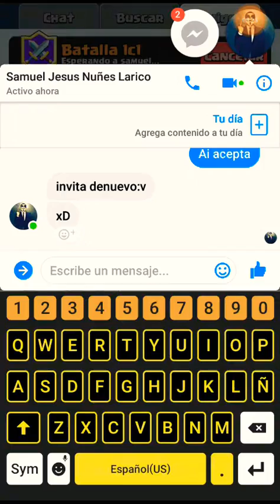ESPECIAL 5 SUBSCRIPTORES Clash royale: defendiendo el honor en un VS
Clash royale
Nos retaron clash royale
Dando clases clash royale
Psdt: tenia 17 años no 13